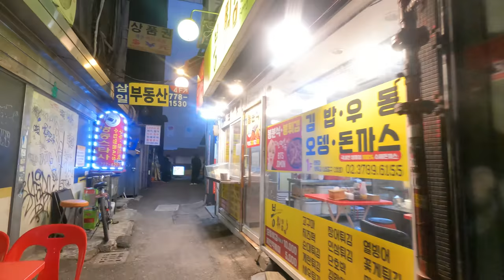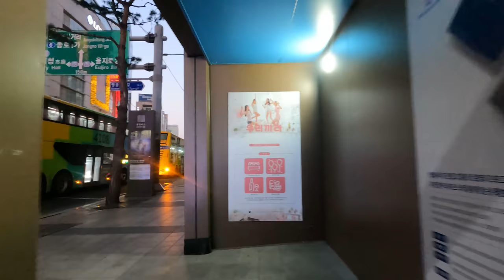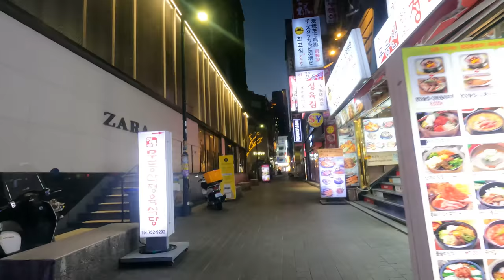[5K Seoul] Myeongdong Has Fallen (멸망한 명동) by COVID-19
5k Seoul Riding of "Myeongdong Has Fallen (멸망한 명동) by COVID-19"

 14 Dec ‘20, -5℃, Clear, 4.13km